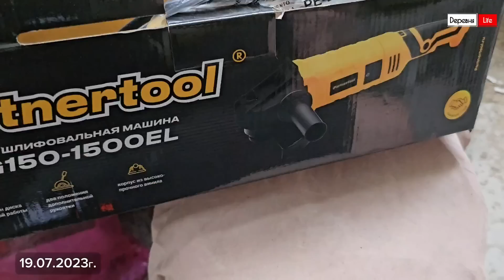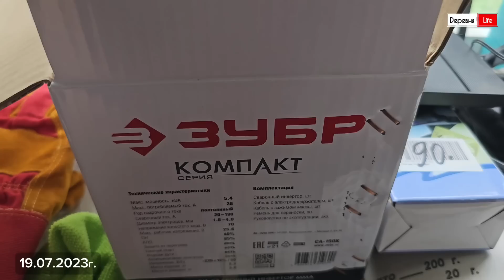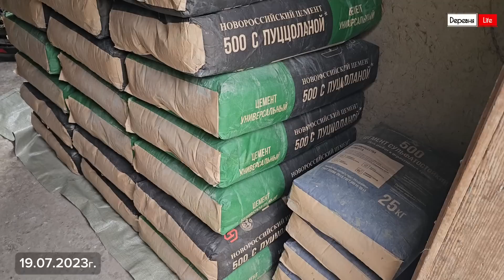Влог #54. Продолжается ремонт | Покупки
Всем привет мои дорогие 👋🥰